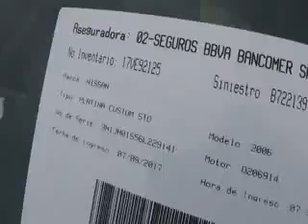SUBASTAMA NISSAN, PLATINA Q 2006